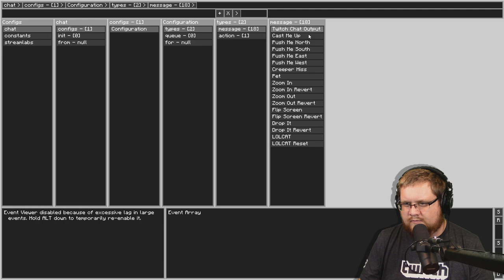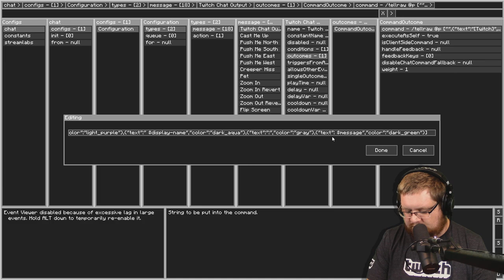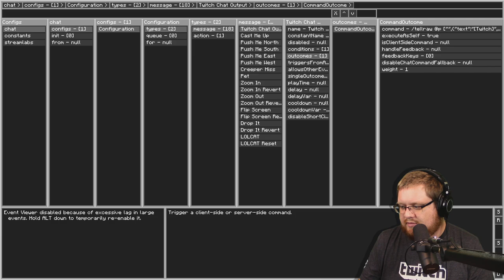Uncle Genny's 100% Organic & Free-Range Modpack | Day 10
► SevTech, but now in Skyblock!

- YOUR VERY OWN STARTER RV HOME - Forget dirt huts, you get a custom starter RV complete with bed, storage, kitchen, furnace, and more! Plus you can put it back in your pocket and take it with you thanks to the Capsules mod! (Hint: there are FIVE different RVs...try to collect them all!)
- IN GAME GUIDEBOOK FOR NEW PLAYERS - "How do I build a portal to Tropicraft? How do I generate power? What storage solutions are available?" We know not everyone is an expert player, so Cousin Dash put together a guidebook to help answer some of the most common questions.  You'll find it on the bookshelf in your RV!
- TONS OF CUSTOMIZED DIMENSIONS TO EXPLORE - Thanks to Uncle Genny, you'll never run out of uncharted lands to explore. But we didn't just slap in some dimension mods and call it a day! EVERYTHING has been heavily customized to provide unique experiences for each dimension...dozens of awesome new custom structures, LOADS OF SECRET LOOT and easter eggs, dimension-specific mods & monsters, and more! Even the NETHER has been completely overhauled...and it's breathtakingly nightmarish!!!
- IT BELONGS IN A MUSEUM - Channel your inner Indiana Jones as you dig up lost artifacts, dinosaur bones, and raid temples & ruins! Just don't awaken the cursed Pharaohs...
- WELCOME TO JURASSIC PARK - Capture live DINOSAURS in the prehistoric jungles of Tropicraft, or grow your own from fossilized DNA. Life...Uh Uh...finds away.
- SECRET UNDERGROUND SOVIET LABORATORIES - Russian scientists have been experimenting with CYBERNETICS in their secret underground labs.  Strap on your gas mask as you battle cyborg zombies, terminator creepers, and robotic dinosaurs!  Discover the Soviet technology available to turn yourself into a CYBORG!!!
- WACKY AUTOMATION - You won't find any auto farming/planting/breeding/etc machines in Uncle Genny's! Instead, tame and train RATS to harvest your crops, double your ores, fight the wither, and more! Villager trading? Just cut their head off...instant villager trading machine!
- A BUILDER'S PARADISE - There are TONS of options for themed builds thanks to Unlimited Chisel Works...hidden doors, rooms, and more thanks to the Secret Rooms mod...and decorate your base with Mr. Crayfish furniture!
- EAT WEIRD FOODS - Wanna eat human flesh or bugs?  Well, you're a sicko...but YES you can do that too! We also have tacos for those with more "normal" appetites.

Plus we've got...

GHOST PIRATES...FART GENERATORS...RIDEABLE FIRE BREATHING DRAGONS...SWAN BOATS...TINY MOB FARMS...OODLES OF WILD & DOMESTIC ANIMALS...GUNS...GO-KARTS...PECKERFIGHTS...

...and soooo much more!!!